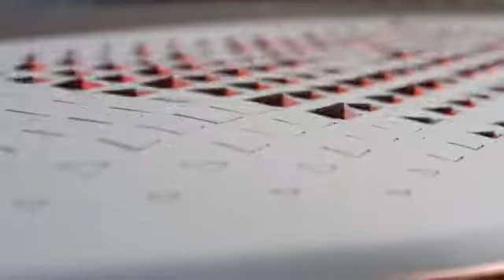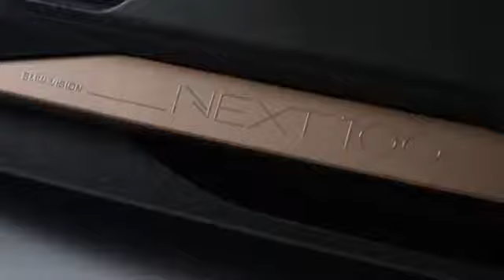BMW VISION NEXT 100 Interior Design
Em comemoração aos 100 anos de história, a BMW revelou o seu mais novo carro-conceito: o Vision Next 100